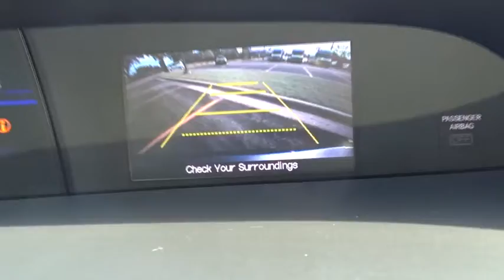2013 Honda Civic Sdn Schaumburg, Libertyville, Naperville, Huntley, Chicago, IL 31512A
2013 Honda Civic Sdn
2013 Honda Civic Sdn LX - Stock#: 31512A - VIN#: 19XFB2F51DE084054